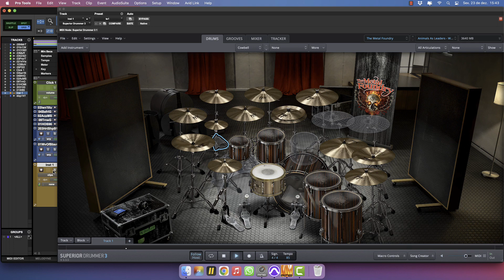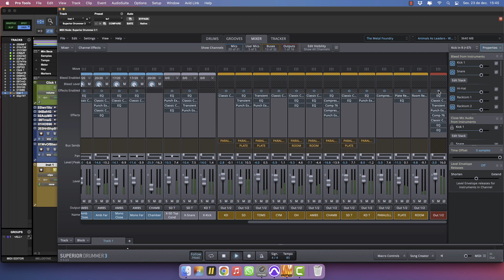Superior Drummer 3 - Animals As Leaders - Wave Of Babies [PRESET]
I created this preset using Superior Drummer 3, and The Metal Foundry SDX, so you can get this for only USD 2,99!!